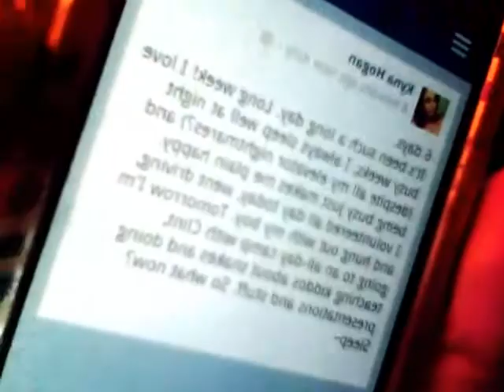Goofin off~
We're ridiculous.